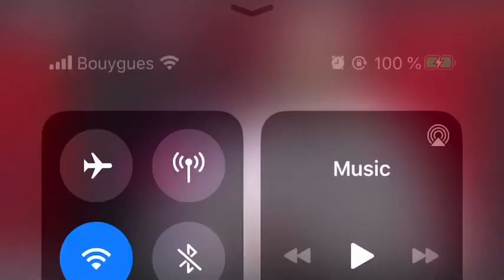Barthélémy Dias « il n’y a pas d’opposition dans ce pays »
« Macky Sall est devenu le Président du Sénégal de part le génie de la démocratie sénégalaise, pourquoi étouffe t-il cette démocratie pour des histoire de pouvoir ? »